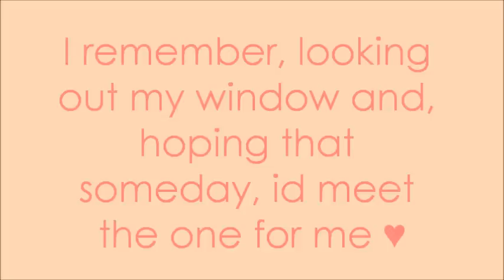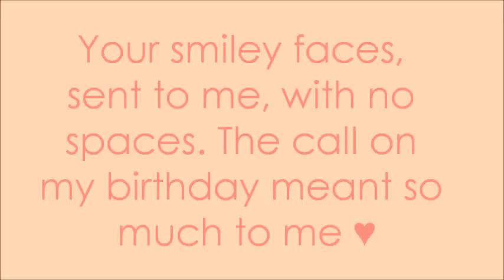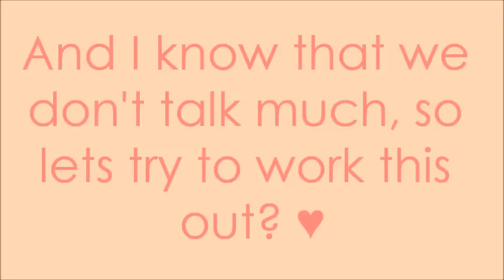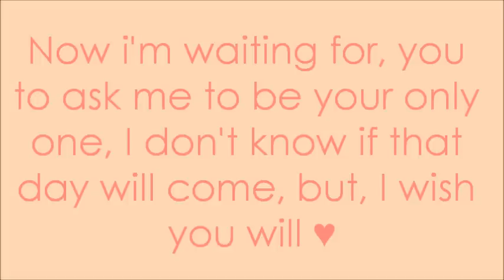Wish You Will - McKenzie Comer - Backing Track Lyrics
The exact same video as my last one, but the sound is only the backing :)